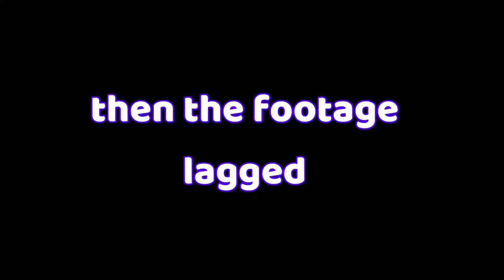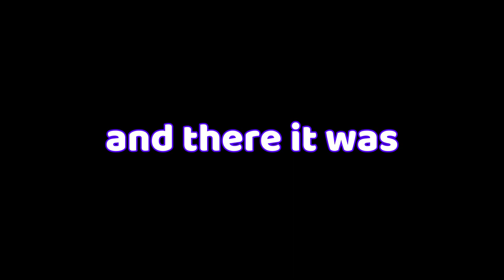pepper streams but its his redemption arc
lets goooo

hello welcome to the description AAA

your not getting my discord tag :)

thank you for looking at the description :)